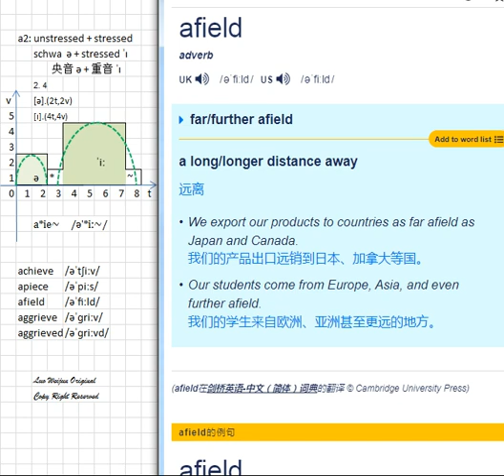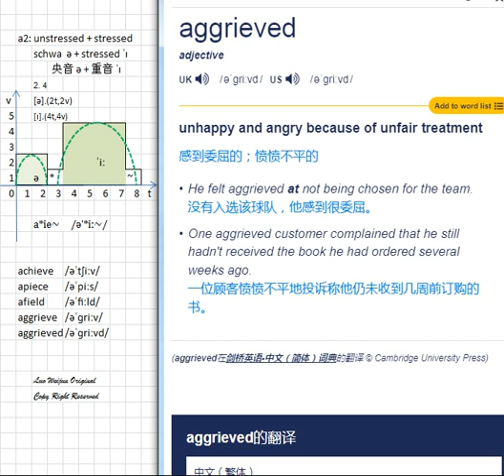schwa 央音 ə + stressed 重音 ˈiː a*ie~ /əˈ*iː~/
achieve   /əˈtʃiːv/
apiece   /əˈpiːs/
afield   /əˈfiːld/
aggrieve   /əˈɡriːv/
aggrieved  /əˈɡriːvd/